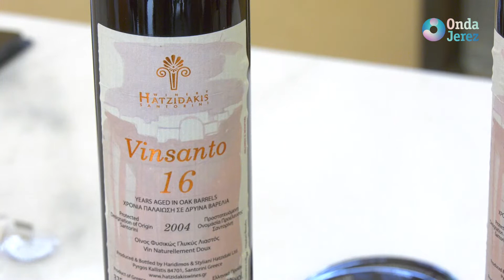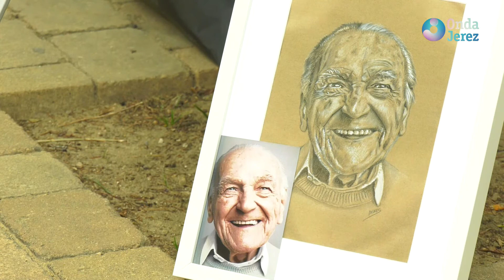JEREZ AL DÍA - MARTES 31.05.2022 (3/3)